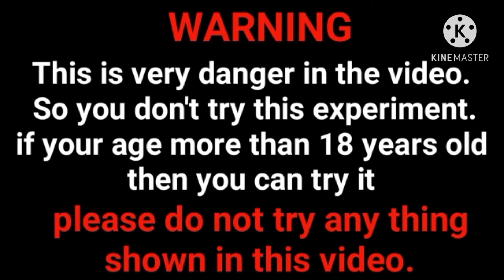Calcium carbide Vs 🔥// calcium carbide ka Bada dhamal// calcium carbide Vs fire.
Hello friends! In this video, we will show experiments with calcium carbide Vs fire. We strongly recommend that do you not repeat them. All actions were performed by professionals with proper protection measures. You will see the dissolution in calcium carbide of such products.
Do not use a towel to remove the calcium carbide from the skin.
Be careful when working with calcium carbide and fire!